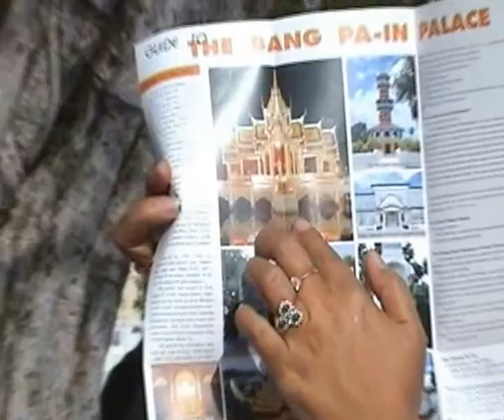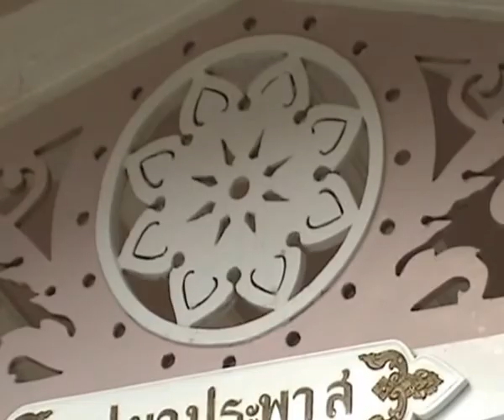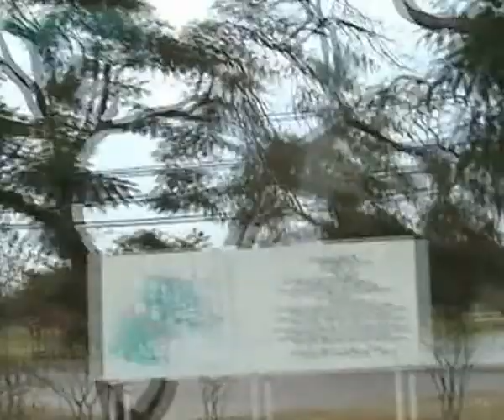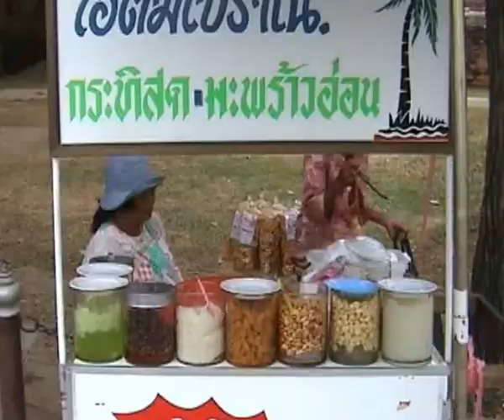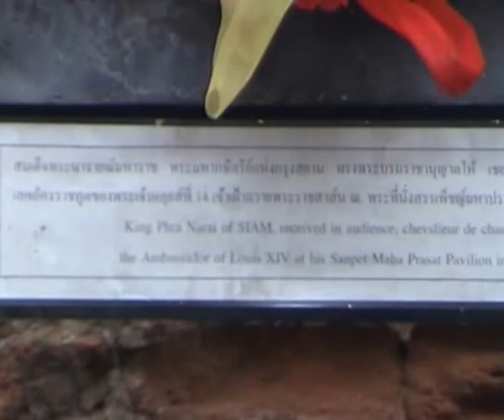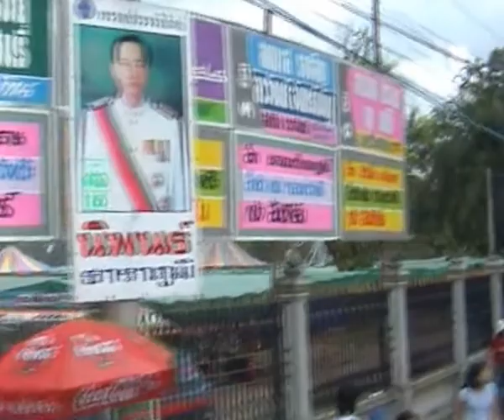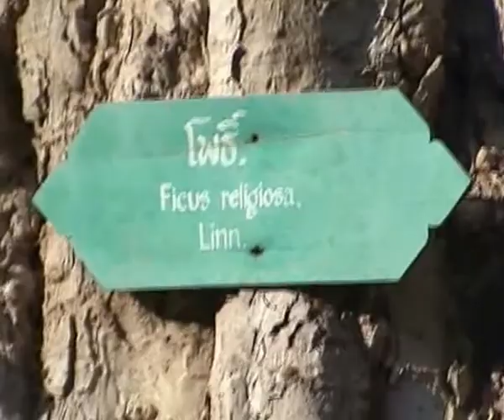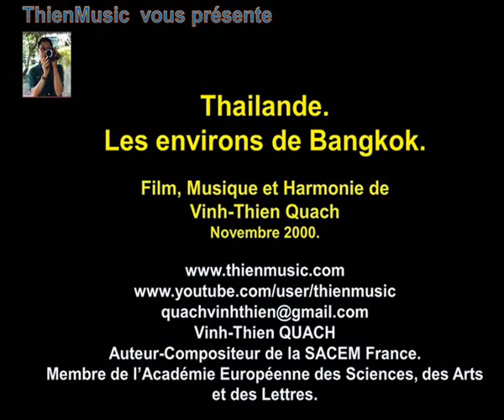Thailande Les environs de Bangkok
Novembre 2000. Film, Musique et Harmonie : Vinh-Thien Quach.
Titre de la musique de cette vidéo : Un reagard trste
( CD Le Destin 3 N.5 ).
Bangkok était un village situé sur la rive ouest du fleuve Chao Phraya. Il fut occupé par les troupes françaises le 16 octobre 1687, le roi d'Ayutthaya Narai le leur cédant officiellement par traité le 1er décembre. Cependant, durant son agonie, en juin 1688, son futur successeur Phetracha fit mettre le siège devant la ville, finissant par les en expulser en novembre (siège de Bangkok).
Après la destruction par les Birmans de la capitale Ayutthaya en 1767, le général Taksin, devenu roi, se replia en aval sur ce site et décida d'y fonder la nouvelle capitale. Devenu dément, il fut assassiné et remplacé par le général Chakri qui, sous le nom de Rama Ier, devint le premier roi de la nouvelle dynastie Chakri, qui règne encore aujourd'hui. En 1782, il décida, pour des raisons de défense, de transférer la capitale sur la rive gauche et commença des constructions fortifiées, aujourd'hui le Grand Palais. Le 21 avril 1782 est retenu comme date de fondation de la ville.
Le nom de Bangkok n'a plus été utilisé par les Thaïlandais depuis la fondation de cette capitale. Certains habitants des provinces les plus reculées du pays n'ont même jamais entendu parler de ce nom. Pour des raisons inconnues, ce changement n'a semble-t-il jamais été perçu par les étrangers, qui persistent, plus de 200 ans plus tard, à considérer à tort que le nom officiel est Bangkok.